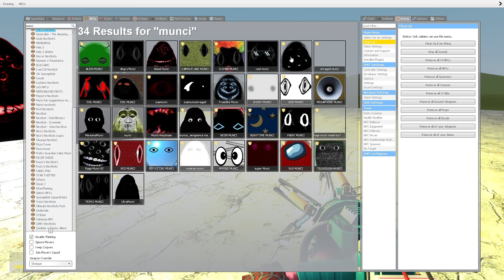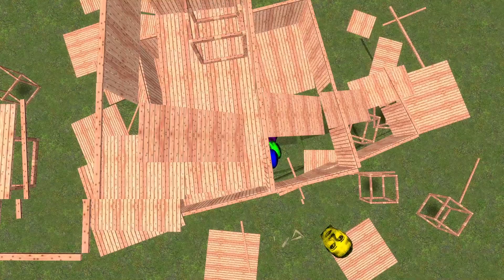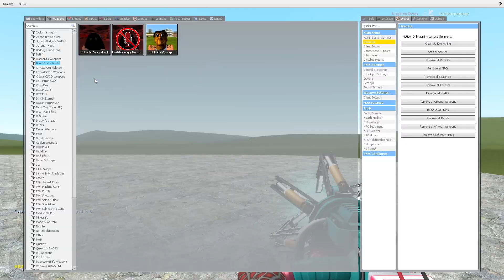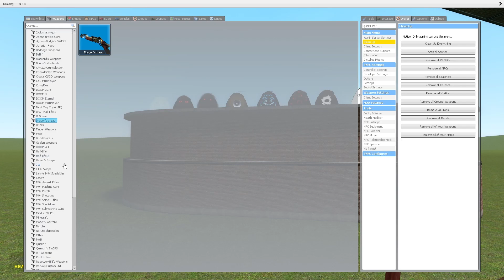Angry Munci Family And Selene Delgado Family Vs Towers Gmod (Part 5)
Angry Munci Family Vs Towers In Garry's Mod ?

Angry Munci  is an event nextbot in nico's nextbots that was accidentally leaked by jasper_creations. She will appear during the similarly named "angry munci" in-game event, which can be purchased in the buy menu.Angry munci spawned randomly before the outbreak update. However, there is a rare chance for her to spawn randomly in the current version of the game.